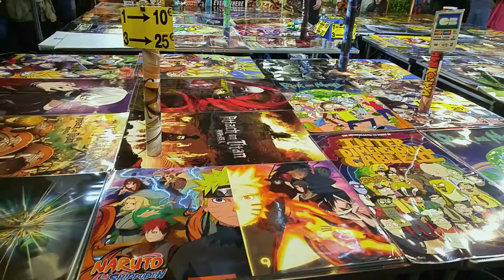Japan Tours Festival 2018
A short vlog of my Saturday at Japan Tours Festival 2018.

Experimented with Shotcut, an open source video editor, so the video might not have the most smooth transitions. I am still trying to figure out the interface and the filter options seem quite limited so I couldn't match the colour scheme between the different shots. Plus it crashed on me so many times it was frustrating...